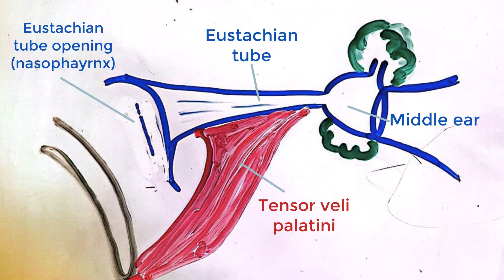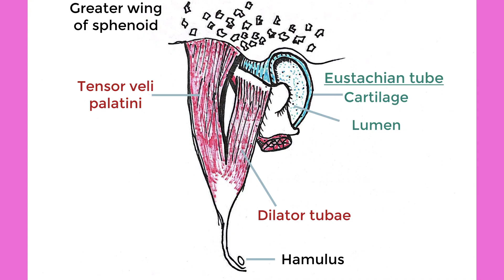Muscles of the Eustachian Tube - osteopathic approach to treating Otitis Media in babies and infants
In order for osteopaths to treat Otitis Media in infants it is crucial for the osteopath to understand the muscular component and the muscular connections of the Eustachian tube in order to influence its function and drainage.

In this short video we will touch on the muscles of the Eustachian tube with particular emphasis on the Tensor Veli Palatini muscle - the muscle that contracts when the Eustachian Tube dilates. This video is part of a series of videos in an on-line course entitled the Osteopathic treatment of Otitis Media in Infants and Babies which can be found

Osteopaths who study the anatomy and physiology in detail with be able to approach this common childhood condition with confidence and skill.